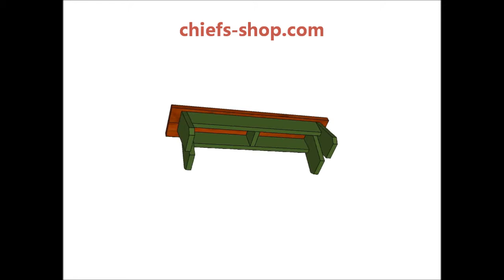Chief's Shop Sketch of the Day Bench Week: Field Bench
For this week, June 23-27, all of my Sketch of the Day concept posts will be benches. Each one will show a similar part shape and angle. At the end of the week, I'll select the most popular and/or requested Sketch of the Day and create a plan for it.

Today's concept is a field bench. This one is narrow, but would be very sturdy. Make note of the leg design, as you will see a variation of it throughout the week.